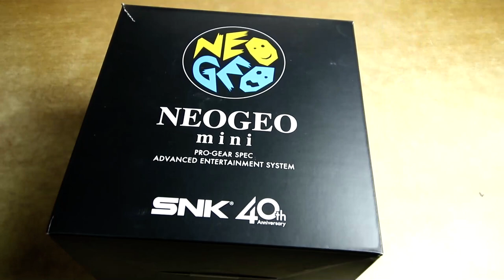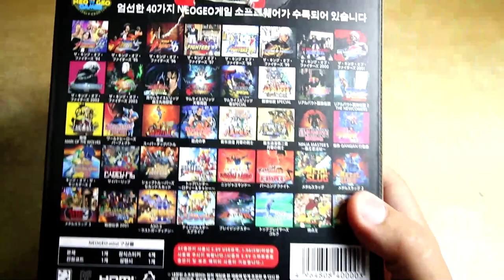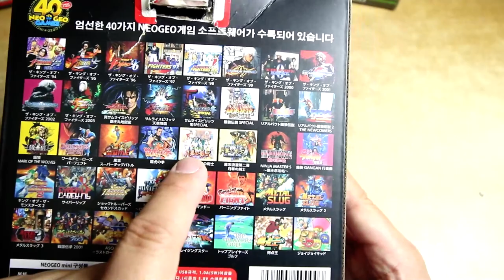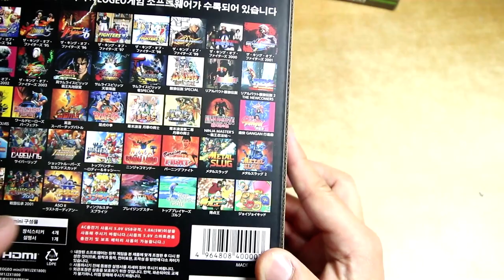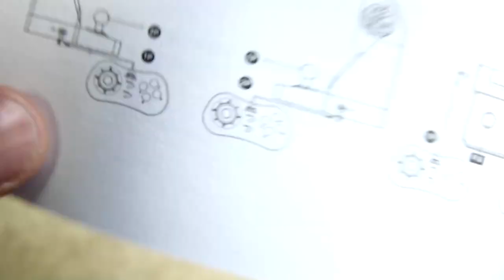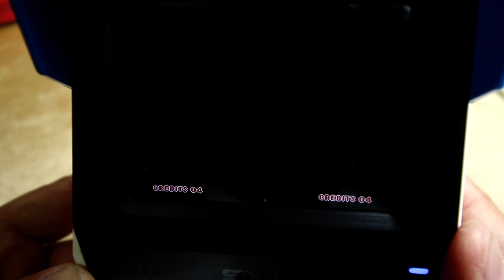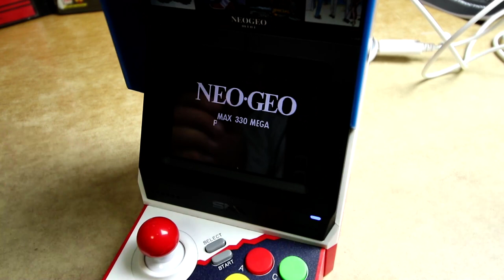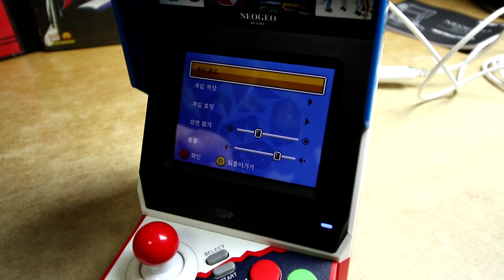[황스TV] NEO GEO MINI in 40TH SNK 네오지오 미니 40 주년 기념 재판 레트로 게임기.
장점 : 네오지오의 동명의 게임을 40 개 즐길 수 있다.

예쁘다. 화면이 정말 좋다, 소리도 좋다,

단점: 조이스틱이 좀 안좋다, 크기가 어중간하고 내장 베터리가 없다.
게임넣을려면 해킹을 해야한다 (장점?? 다른 애물 돌아감!)